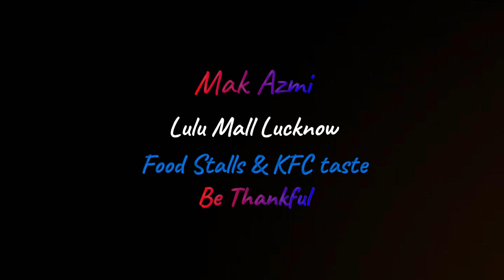KFC in Lulu Mall Lucknow | Food Stalls in Lulu Lucknow | Best Mall Vlog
My Gears:-
My DSLR CAMERA
MY MOBILE
My Tripod
My Microphone
Magnetic Spectacles (Sunglass)

azamgarh youtuber, makinformed, indian travel vlogs, urdu vlog, hindi vlog, kfc, lulu mall, lulu lucknow, lulu mall lucknow, biggest food, biggest food court, how kfc taste, kfc chicken, mall vlog, mall visit, ramzan mubarak, ramzan 2023,